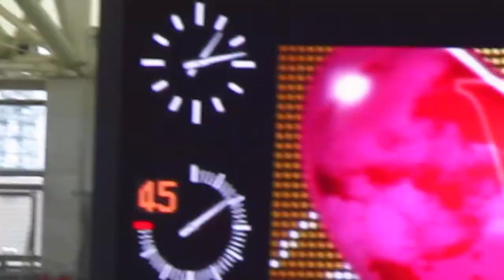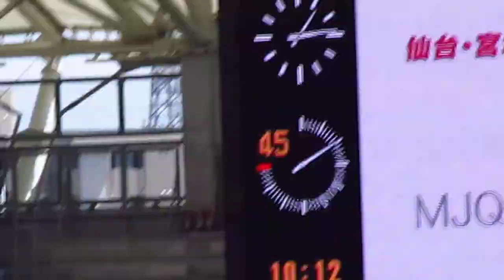2011 第11節 ベガルタ仙台 vs ジュビロ磐田 リャンのロングフィードをCBのチョがヘッドで折り返して赤嶺ゴール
このゴールは当時対戦相手だった磐田に翌年移籍したチョ選手がリャン選手からのボールをヘッドで折り返し、赤嶺選手が右足で流し込んでの技ありゴールだったと思います。

今となっては何故アップしていなかったのか良く分からないのですが･･･
ブレブレな箇所が多かったのでアップしなかったと思われます(^^;)

現在は敵になってしまいましたが、CBのチョ選手が相手左サイドの深い位置まで上がっていたところにリャン選手がロングフィード。
左右のサイドを大きく使ってのベガルタらしい攻撃でのゴールだと思います。

また、こんな攻撃が見られるように磐田戦直前にアップしてみました！

Update: 2013/07/13